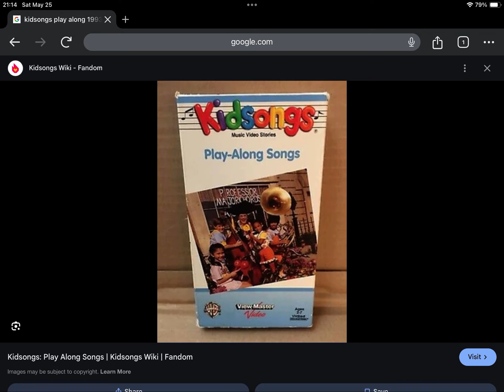Happy 31st Anniversary to Kidsongs Play-Along Songs (1993)!